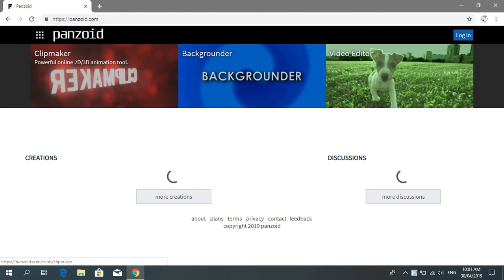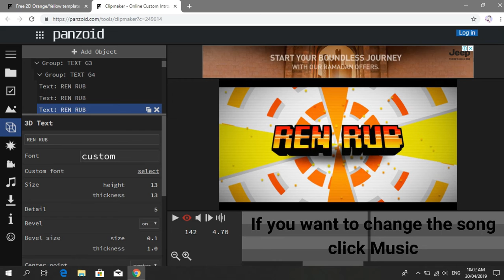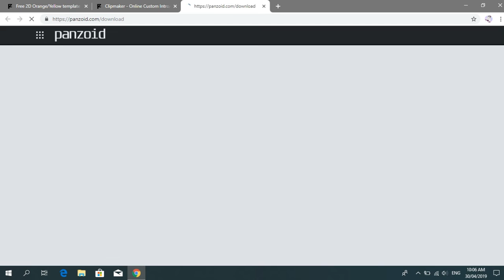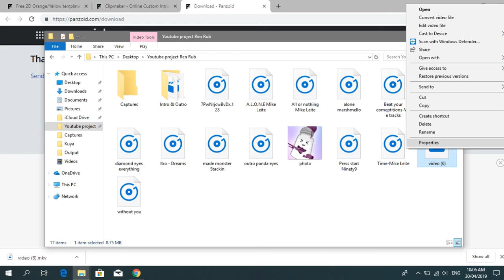HOW TO MAKE AN INTRO, FREE AND EASY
FREE AND EASY TO MAKE AN INTRO BY USING.

PANZOID

peace